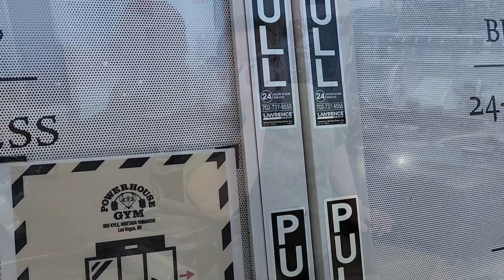Hidetada Yamagishi returns to the stage at the Master's Olympia 2023!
After his last Olympia in 2020, Hide has been technically retired!  Well since the announcement of the Master's Olympia, the Japanese sensation decided to enter the stage again.  He already put on 10 lbs in just one month of serious training with his partners at his gym The Powerhouse in Las Vegas!  In this vlog, we watch them hitting a full back training.. with a bit of posing in the end!